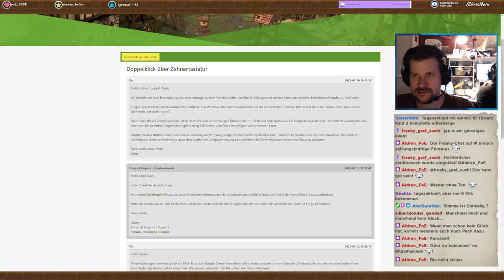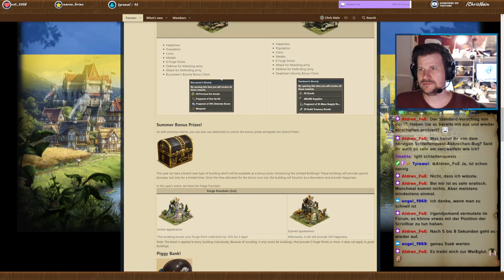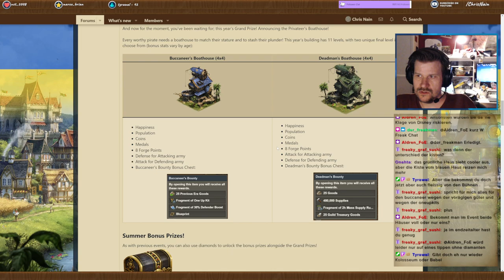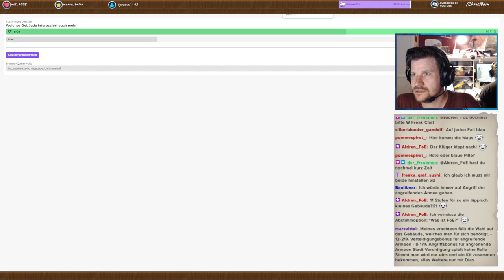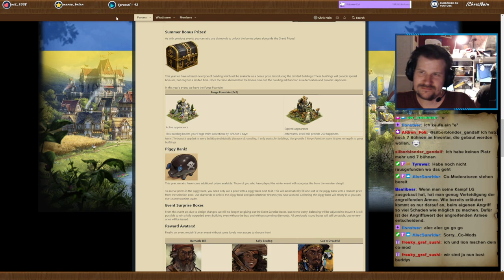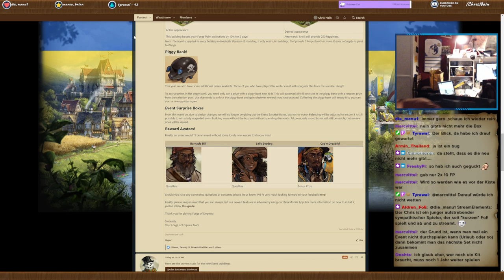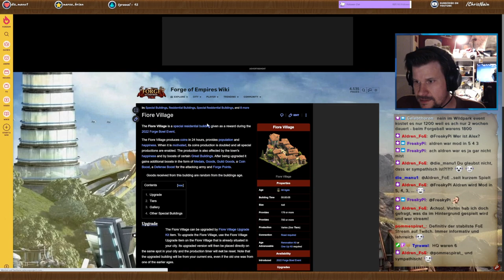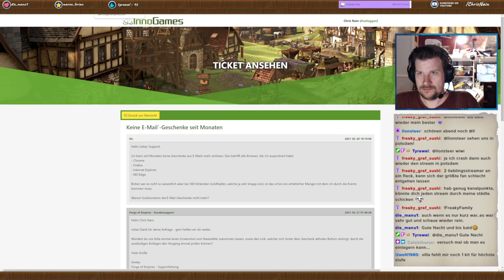FoE Abendschau #19 - Sommerevent auf der Beta und Supportantwort zur Doppelklickfunktion